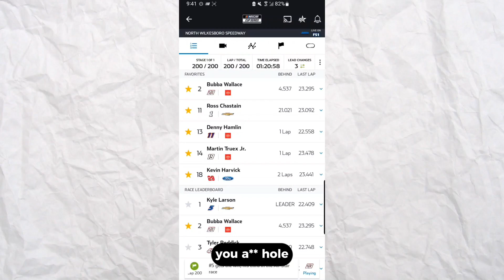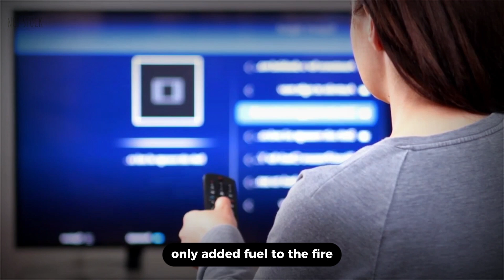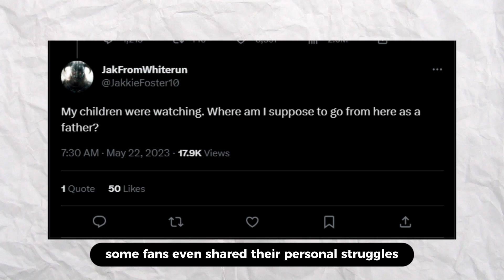After Hate Scandal, Bubba Wallace’s On-Air Incident Causes Ruckus Among Fans | Cup Series | NASCAR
After NASCAR launches investigation into latest Bubba Wallace hate scandal, Michael Jordan’s driver’s on-air incident causes ruckus among fans. Here’s why fans think that what Wallace did on live TV was classless.